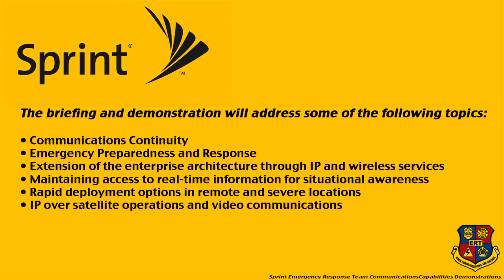Sprint ERT Event - Detroit 2013